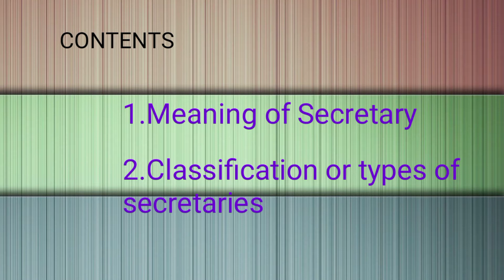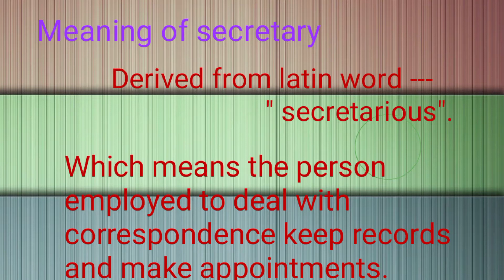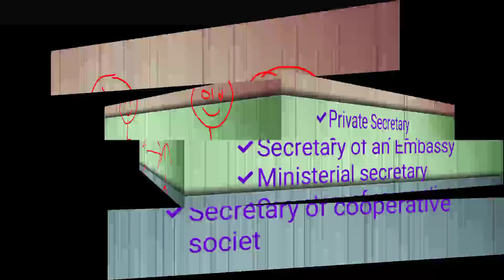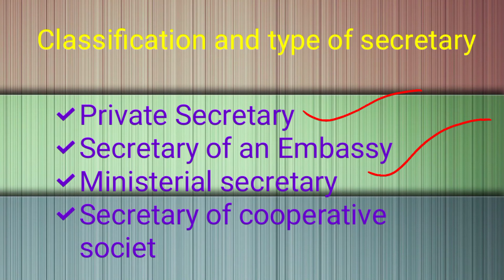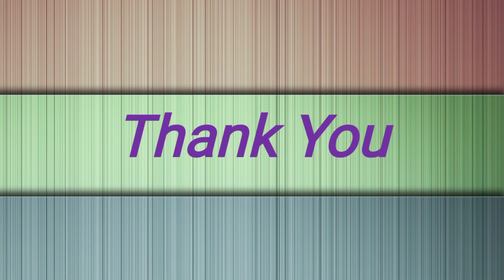Secretarial Practice -- Introduction, Meaning and Classification of secretaries